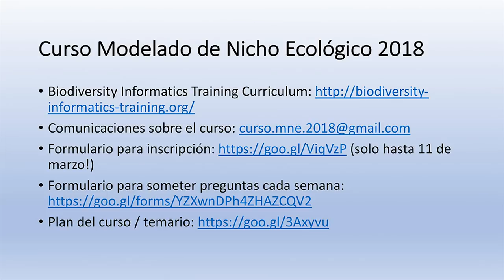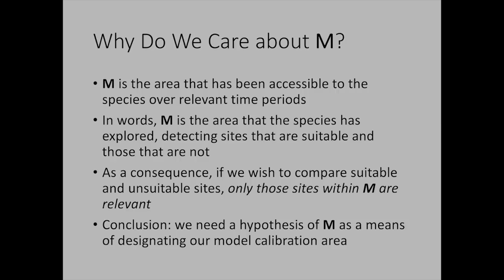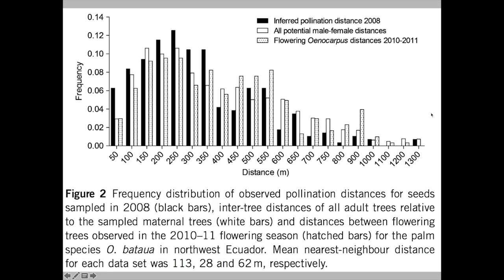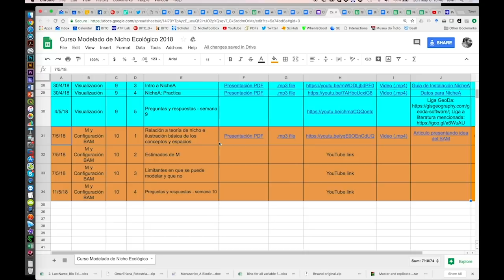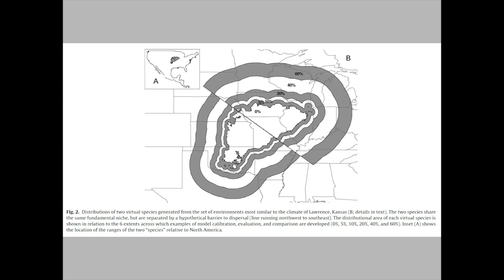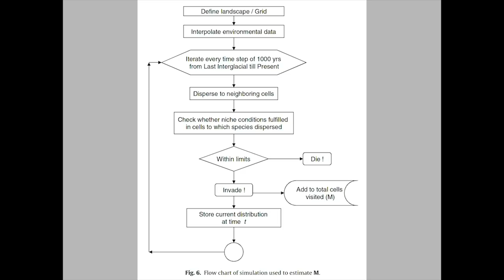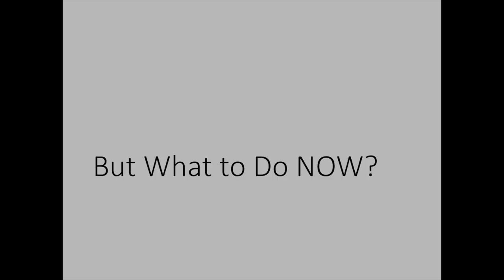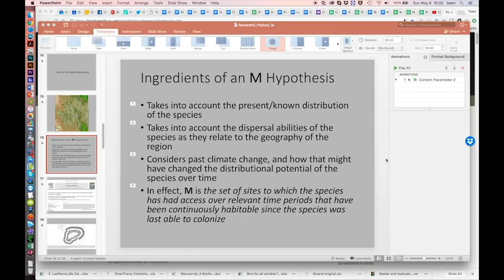Curso MNE - Semana 10, Platica 2 - M y áreas de calibración